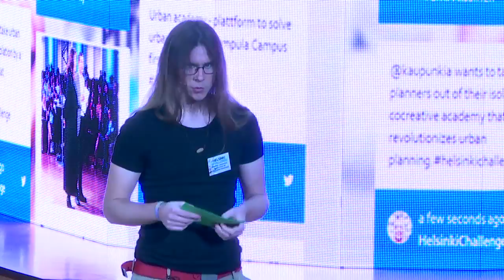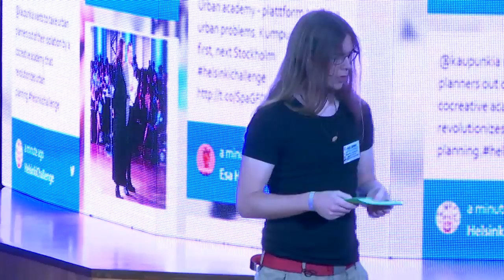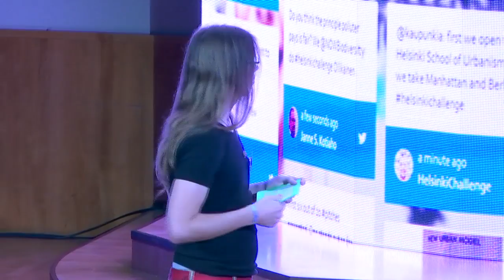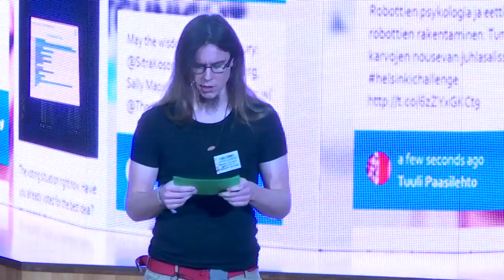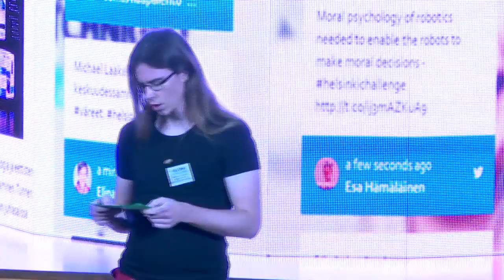Helsinki Challenge PitchNight Sep 3rd, 2015: Moralities of Intelligent Machines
Semifinalists took the stage for the last time. Watch the pitch from team Moralities of Intelligent Machines.